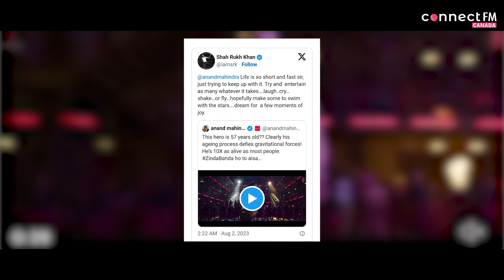"Dream for a few moments of JOY": Shah Rukh Khan | Faridoon Shahryar | Connect FM Canada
FaridoonShahryar in a @Connectcine exclusive analysis video talks about Anand Mahindra's tweet about Shah Rukh Khan defying gravity in Zinda Banda song from Jawan.